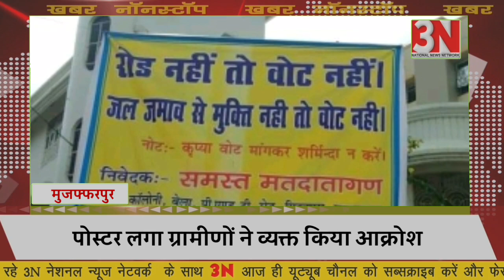ख़बर बिहार नॉनस्टॉप 07 सितंबर 2020